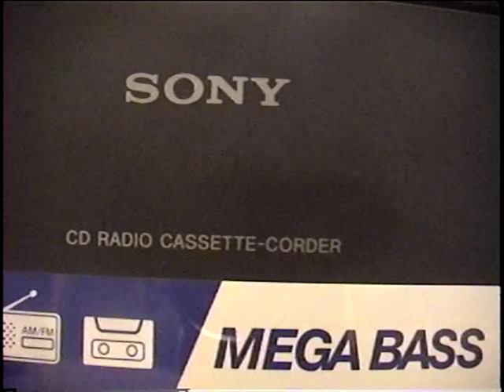SDSU hoops preview, 1981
A preview, along with an Interview with head coach Smokey Gaines, players Zack Jones and Eddy Gordon, on the prospects for the upcoming 1981/1982 San Diego State basketball season.